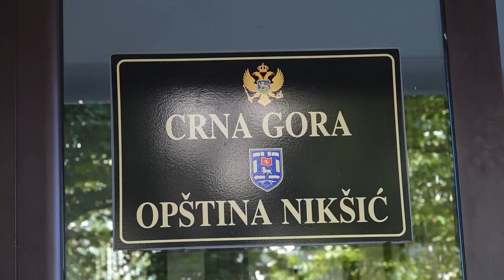NAKON RADOVA U MZ DRAGOVA LUKA POČINJU RADOVI U ŽUPI